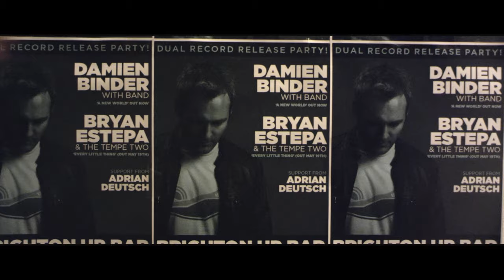Ships Sail Out - Damien Binder (Official Music Video)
Second single of Binder's fourth solo album 'A New World'.
Produced by Bob Shepherd and Michael Carpenter.
Mastered by Rick Oneil.
Video Directed by Kane Massey.